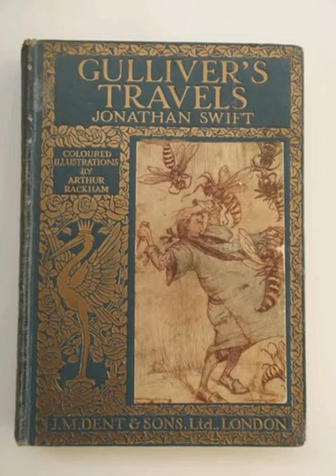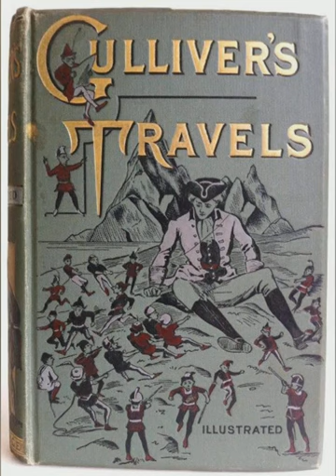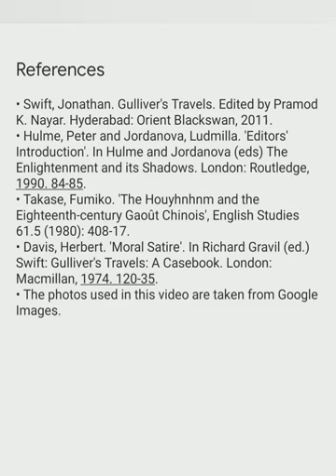Gulliver's Travels, Part 2, Chapter 1 analysis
Chapter 1 of Gulliver's Travels, Part 2, A Voyage to Brobdingnag is analysed in this video.